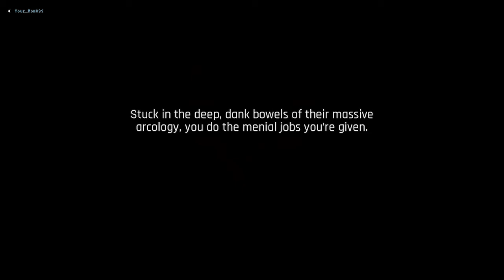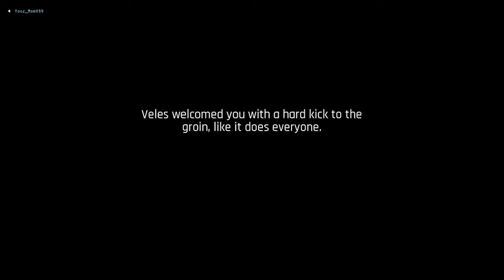Look It's A Big Daddy! (The Ascent) PS5 Gameplay - Part 1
Not sure about this game yet. It's fun, but it's different. I saw a big daddy though. I hope you enjoy the video.